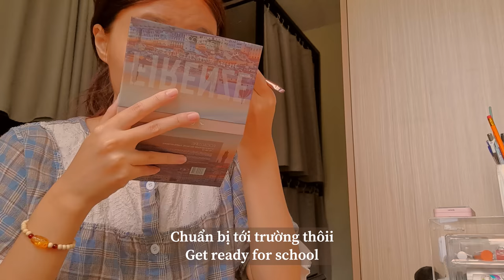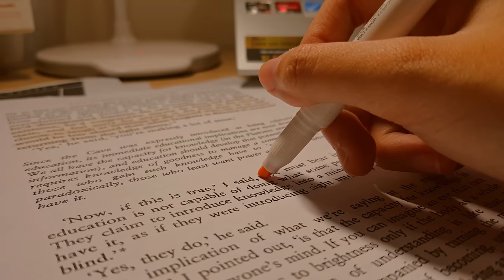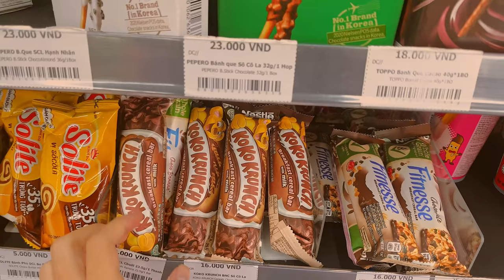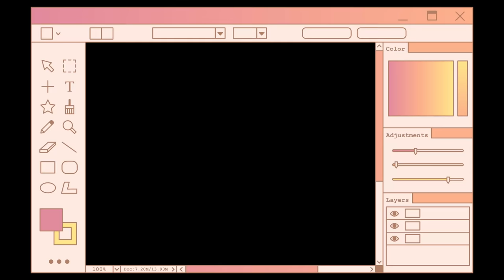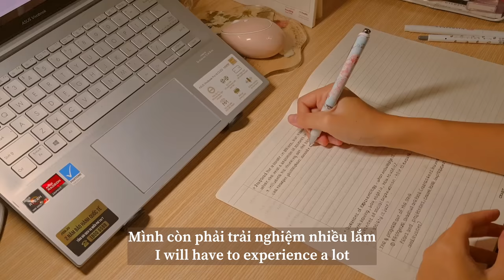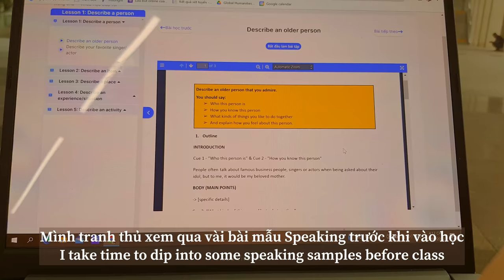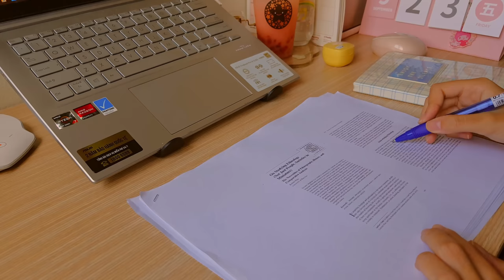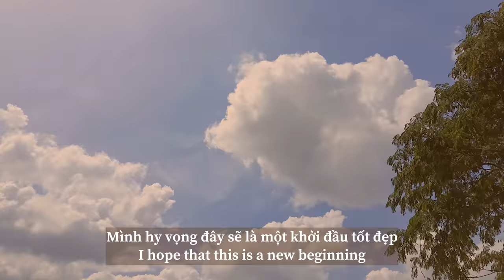🌻 tuần đầu tiên học đại học ✧ bài đọc khó ghe TT ✧ uni vlog ✧ Fulbright University Vietnam ✧ jawonee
🌻 Xem video ở chất lượng 4K nhaa ❤️

🌻 Chào mọi người ~ mình là jawon, sinh viên năm nhất nhất của trường Đại học Fulbright Việt Nam. Và đây là video tuần đầu tiên đi học của mìnhh, mong là mọi người sẽ thích chiếc video này nha. Và mình cũng xin lỗi vì đã để mọi người chờ mình quá lâu TT. Yêu mọi người nhiềuu.

🌻 Đăng ký khóa học tại Prep ở và sử dụng Code DIEMCAO của mình để được giảm 30% khi đăng ký từ 2 khóa học trở lên và được tặng 21 ngày trải nghiệm phòng Speaking ảo nhéee.

🌻 Những câu hỏi bạn có thể hỏi mình

1.   Bạn tên gì, bạn bao nhiêu tuổi?

-     Mình là Tường Nguyên, bạn cũng có thể gọi mình là jawon. Mình sinh năm 2004.

2.   Bạn học trường gì?

-     Mình là cựu học sinh lớp chuyên văn của trường THPT Gia Định, TPHCM và hiện tại mình là tân sinh viên Đại học Fulbright Việt Nam

3.   Bạn quay video bằng gì?

-     Mình quay video bằng Samsung note10 lite

4.   Bạn edit video bằng phần mềm nào?

-     Mình sử dụng Davinci Resolve, Canva

5.   Bạn sử dụng font gì trong video?

-     Video này mình dùng font Source serif pro, Lora, Pro

6.   Vì sao bạn tạo ra channel này?

-     Vì mình muốn gửi tới mọi người một chút động lực học tập và thật nhiều vitamin hạnh phúc

☆ Group facebook để mọi người cùng chia sẻ kinh nghiệm học tập

☆ Group facebook để những bạn đã nhận được vitamin hạnh phúc của mình cùng trò chuyện